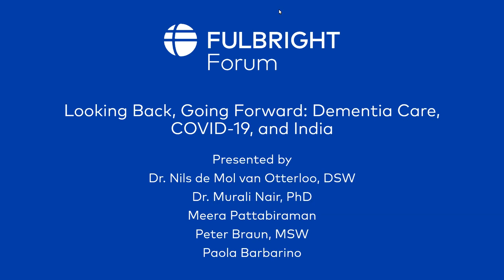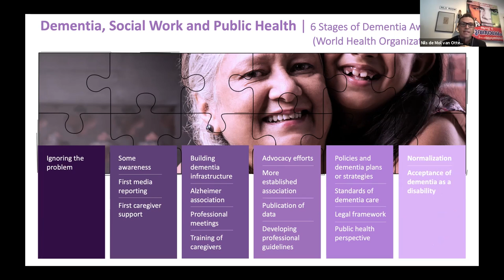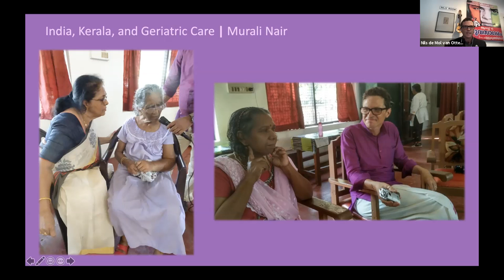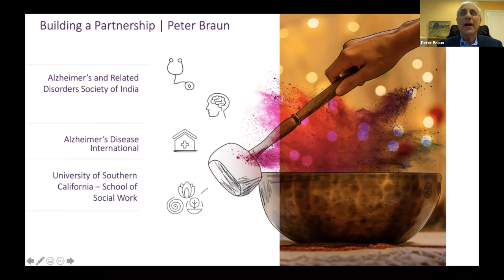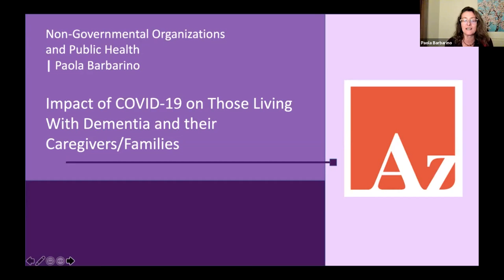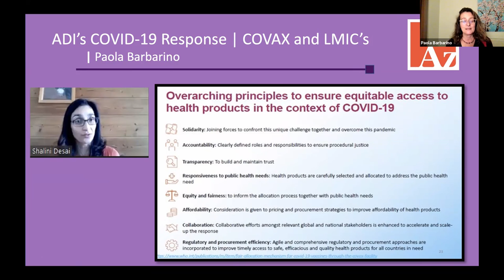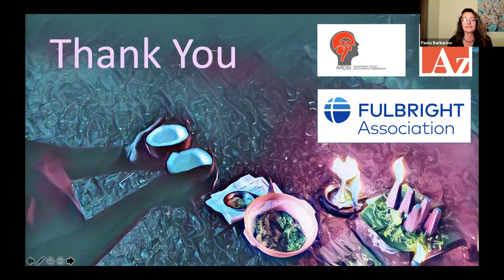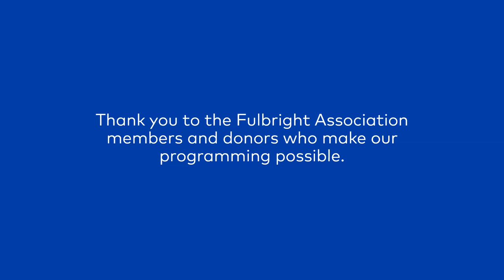Looking Back, Going Forward: Dementia Care,COVID-19, and India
Presented by
Dr. Nils de Mol van Otterloo, DSW
Dr. Murali Nair, PhD
Meera Pattabiraman
Peter Braun, MSW
Paola Barbarino